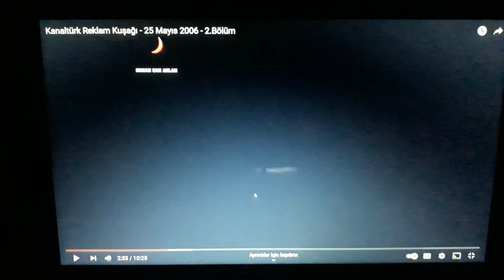Arstil Kampanya Reklamı Mayıs 2006